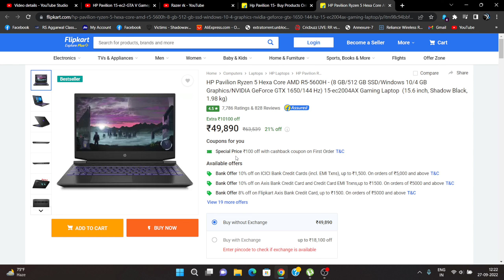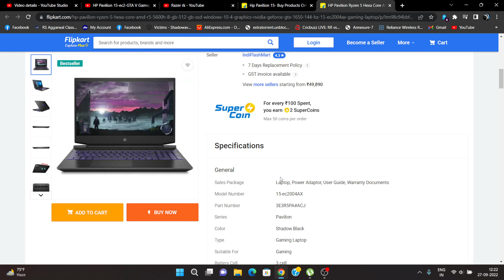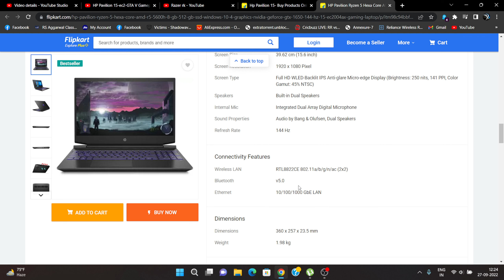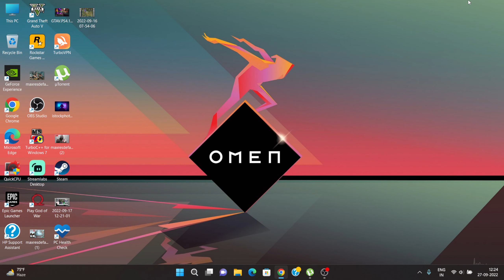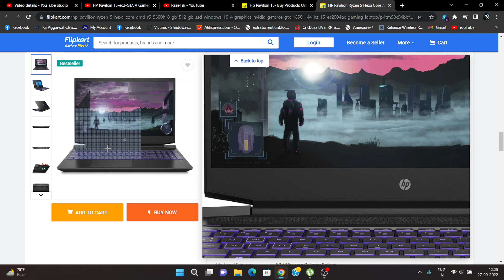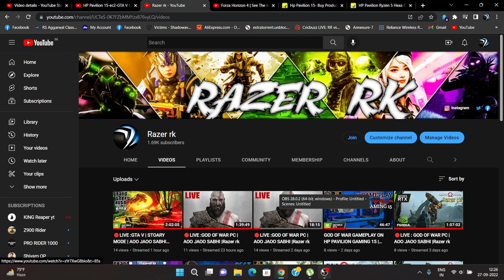HP PAVILION 15 RYZEN 5 5600H GTX1650 REVIEW |WORTH IT TO BUY? IN BIG BILLION DAYS IN 2022 |Razer rk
HELLO FRIENDS (WATCH THIS VIDEO TILL END)
{THIS IS THE BEST BESTEVER GAMING LAPTOP UNDER 60K,RIGHT NOW IT IS AVAILABLE IN ONLY 45K}

Saints Row 2022 On HP Pavilion Laptop | Walkthrough Gameplay Part - 1 | GTX 1650 | Ryzen 5 5600H=

Processor And Memory Features
Dedicated Graphic Memory Type=GDDR6
Dedicated Graphic Memory Capacity=4 GB
Processor Brand=AMD
Processor Name=Ryzen 5 Hexa Core
SSD=Yes
SSD Capacity=512 GB
RAM=16 GB
RAM Type=DDR4
Processor Variant=5600H

Nightbot Commands -
!pubg
!valorant
!op
!rank
!support